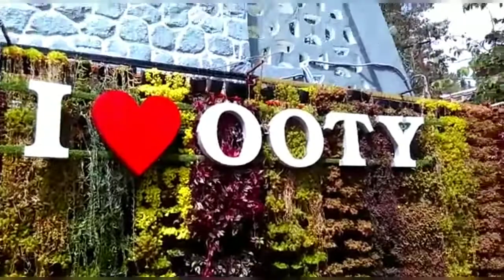Ooty boat House Video by sheriff